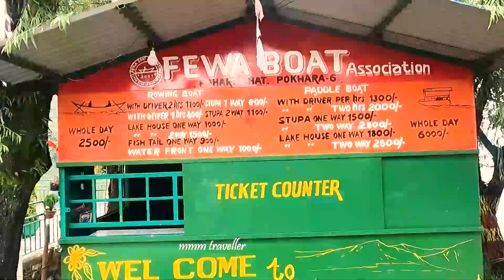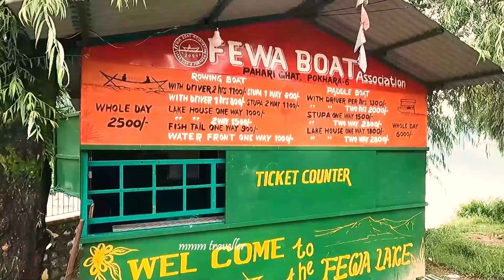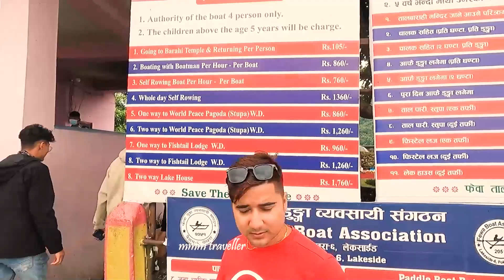നേപ്പാളിന്റെ സൗന്ദര്യം ഇതാണ് | Traveling To Pokhara Nepal | Phewa Lake In Pokhra | Pokhra city |ep23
ആദ്യമായിട്ടാണ് എന്റെ വീഡിയോ കാണുന്നതെങ്കിൽ നിങ്ങൾക്ക് ഇഷ്ടപ്പെട്ടാൽ  ചാനലിന്റെ സബ്സ്ക്രൈബ് ബട്ടൺ പൊട്ടിച്ച ശേഷം😍 ബെൽ അടിച്ചിട്ടെ പോകാവൂ കേട്ടോ😅🙏